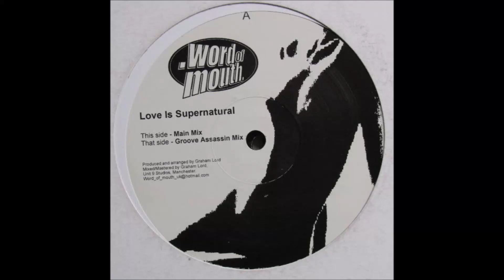Word Of Mouth - Love Is Supernatural (Main Mix) (2003)